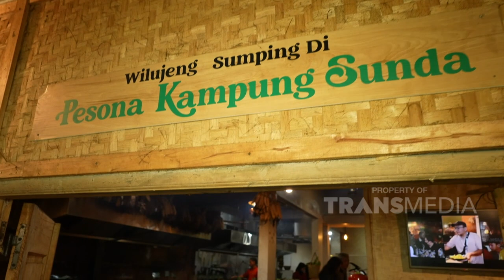Ikan Patin Bakar Bambu, BIKIN NAPSU MAKAN!! | BIKIN LAPER (3/3/23) P3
BIKIN LAPER
TAYANG SETIAP SENIN-JUMAT PUKUL 17.00 WIB